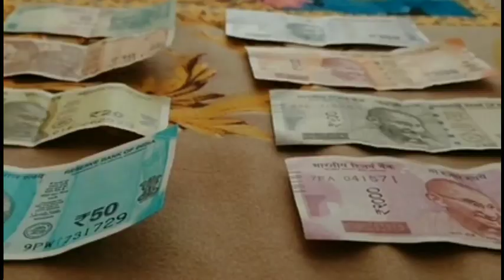Unusual thoughts | Tamil | Gopinath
நண்பா நண்பிகள் மற்றும் எல்லாருக்கும் என் இதயம் கனிந்த அன்பான வணக்கம்♥️.

Obsessions are unwanted and upsetting thoughts, images or urges to do things. Compulsions are repetitive behaviors or mental acts intended to reduce the distress caused by the obsessions. ... Whereas what happens in the brains of people with OCD is that they give a lot of meaning or interpretation to the thought.

In fact, the Anxiety and Depression Association of America (ADAA) reports that an estimated 6 million Americans experience intrusive thoughts. The ADAA defines intrusive thoughts as “stuck thoughts that cause great distress.” These thoughts can be violent, socially unacceptable, or just out of character.

For free promotions, Branding, Digital Marketing

If you are interested watch these videos too 💞

Video pudichuiruntha just oru 👍 like potu enna support pannunga, nalla tha pesi iruka appadi nu thonuchu na unga friends and family 🤗 ellarukum share pannuga 😘 marakkaama video eppadi irunthuchu nu comment ✌️ pannunga 💞💞💞.

உங்களுடைய அன்பும் 😘😘😘 ஆதரவும் 🤗💞🤗🤗 இல்லாமல் நான் ஒன்றும் இல்லை💯❤️.